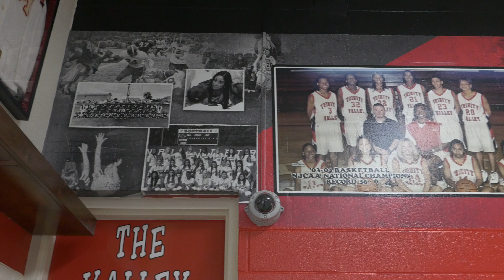Cardinal Gym Wrap Reveal || 2022